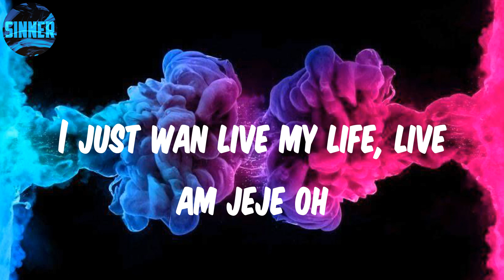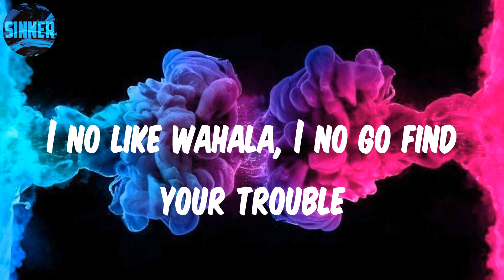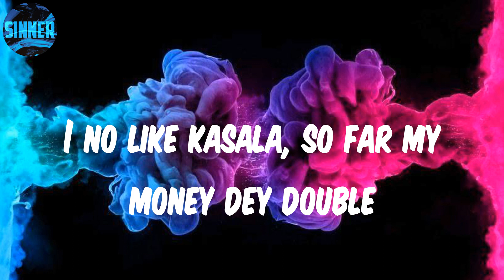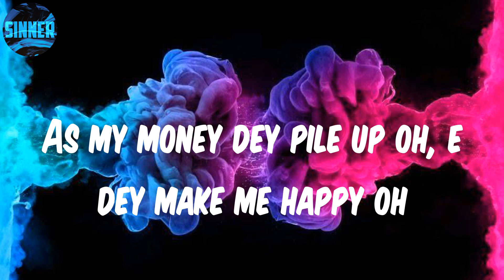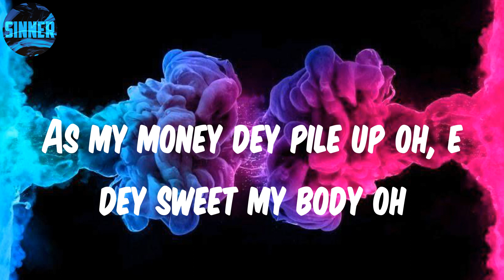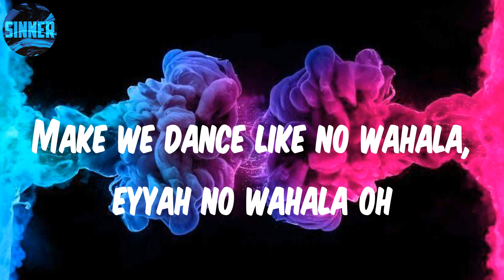1da Banton - No Wahala (Lyrics)